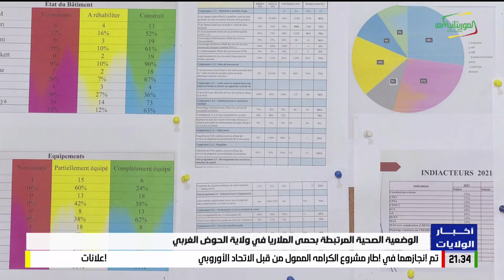الوضعية الصحية المرتبطة بحمى الملاريا في ولاية الحوض الغربي